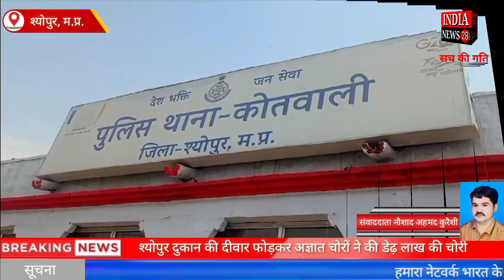श्योपुर दुकान की दीवार फोड़कर अज्ञात चोरों ने की डेढ़ लाख की चोरी